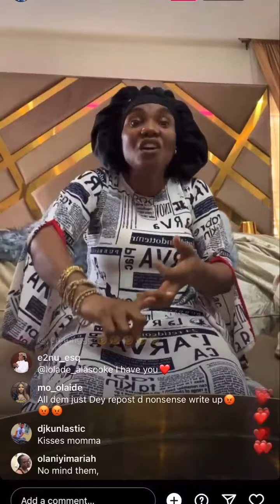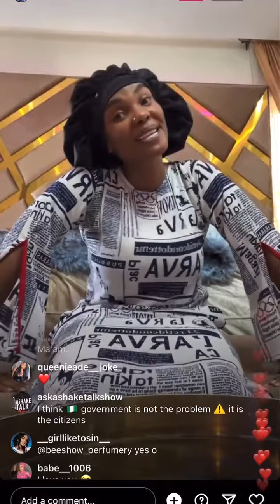April 29, 2023